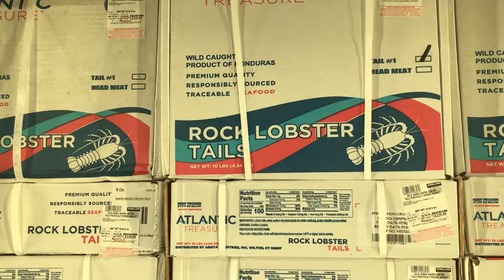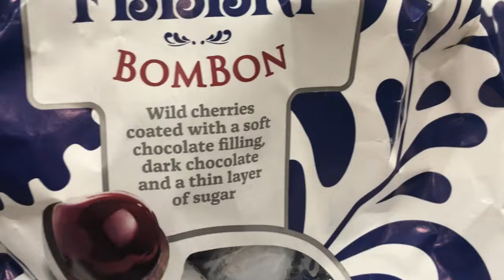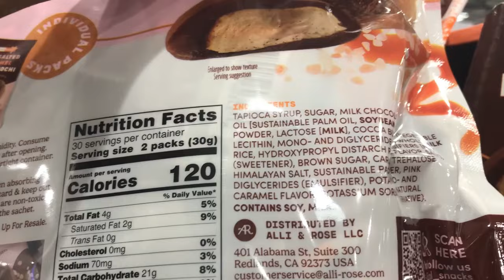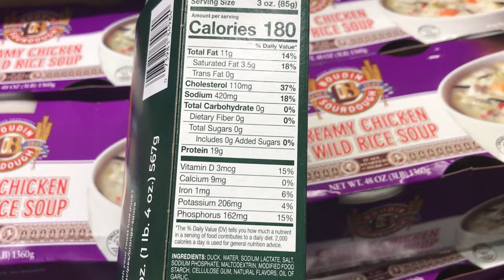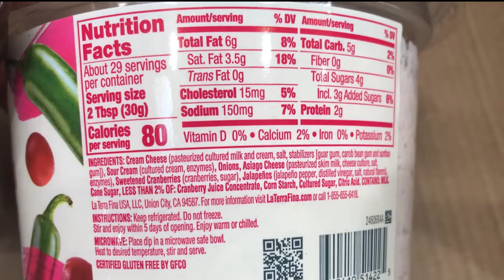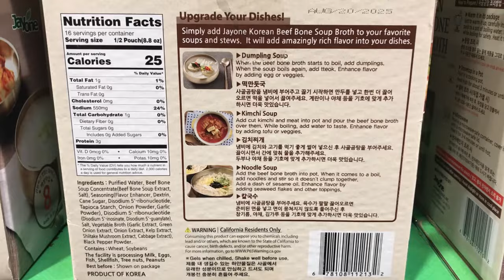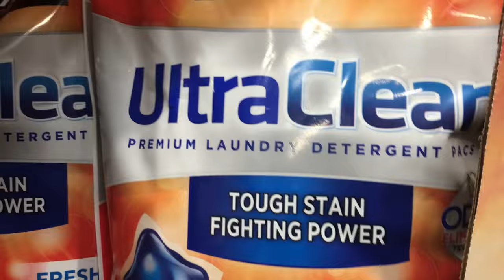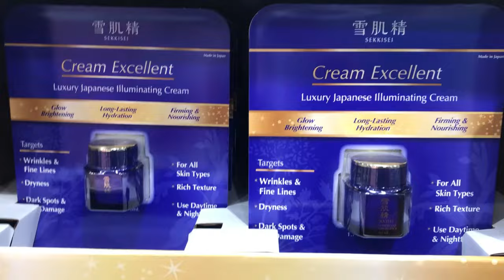Costco DEALS and New FINDS | Deli Thanksgiving Feast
Thanksgiving sweet potatoes, potatoes, cream corn, spinach and jalapeños cranberry dip have arrived.  Also, the deals for November 24th.

Video Timestamp:
0:00 Freezer
0:45 Snacks
5:23 Deli
9:30 Drinks
10:32 Soup/Grains
12:21 Cleaning
13:14 Hygiene
15:21 Outro